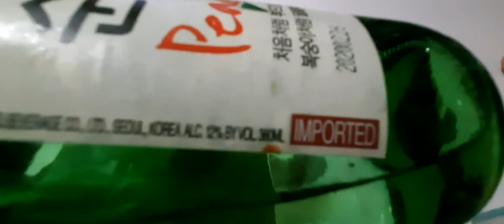Iba't ibang mga inumin/San Mig Light/ San Mig Flavored Beer/smirnoff Mule/ Soju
Good morning guys, Disclaimer ang video ito ay hindi po sponsored i personally bought. For me social drinking or responsible drinking of alcoholic beverages without intent to become intoxicated. Isang bote lasing na ako  at very weekend lang ako umiinum, guys 18 years old below bawal kayo uminum. Happy Sunday Everyone...